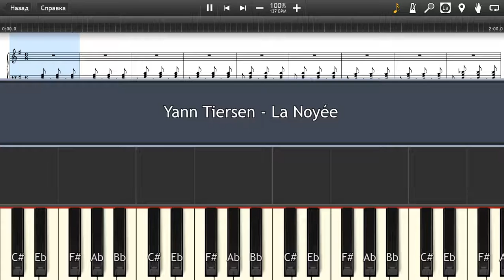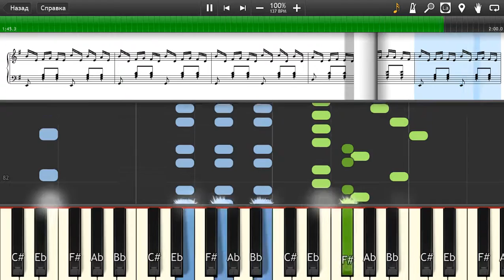Yann Tiersen - La Noyée - Piano tutorial and cover (Sheets + MIDI)